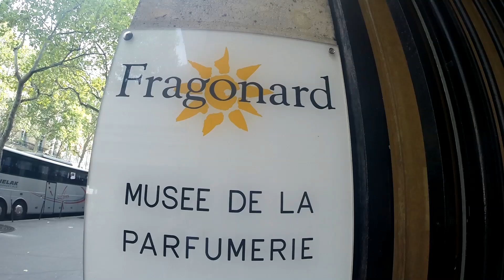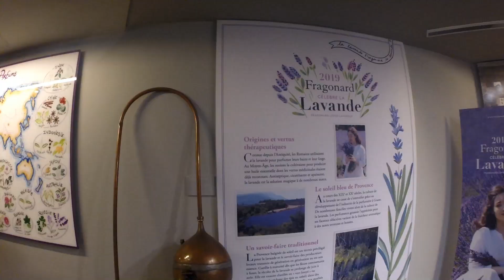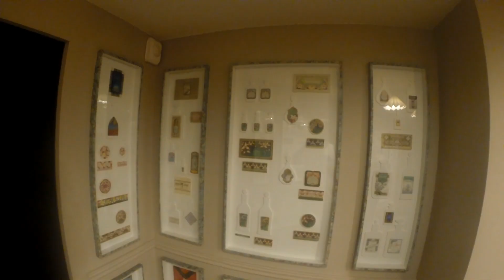LE MUSEE FRAGONARD DU PARFUM A PARIS, visite des 3 SITES principaux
Visite du musée du Parfum , avec ses 3 sites à Paris

Le Musée du Parfum, également connu sous le nom Musée du Parfum de Fragonard, ou Musée du Parfum - Fragonard, est un musée privé consacré au parfum, situé dans le 9ᵉ arrondissement de Paris au 3-5 Square de l'Opéra Louis Jouvet.